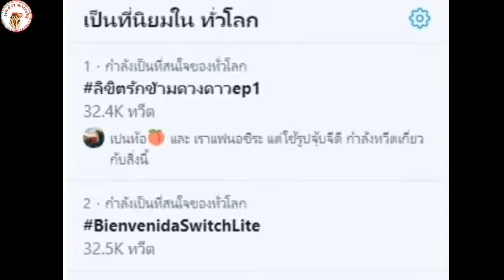ชาวเน็ตจับเทียบ ลิขิตรัก ข้ามดวงดาว ไทย vs เกาหลี พอสู้เขาได้ไหม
ไทย vs เกาหลี พอสู้เขาได้ไหม